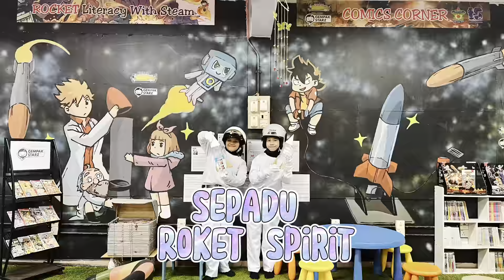Pertandingan Komik STEAM Gempak Starz (SK) 2023:MODEL ROKET SPIRIT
Pertandingan Komik STEAM Gempak Starz (SK) 2023 :
Mencipta Model Roket Spirit & Sudut Dekorasi STEAM SK Padang Temu (SEPADU), Melaka